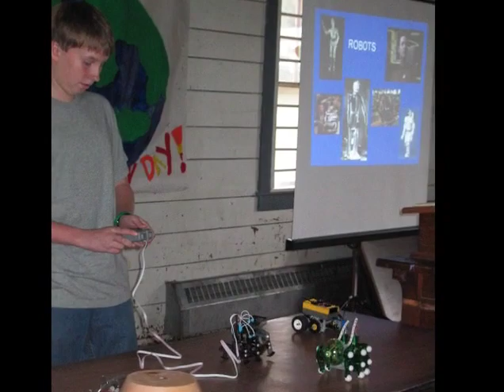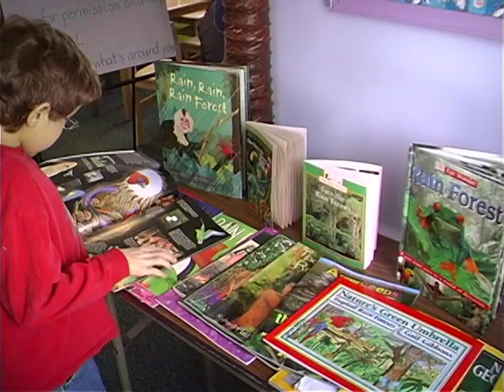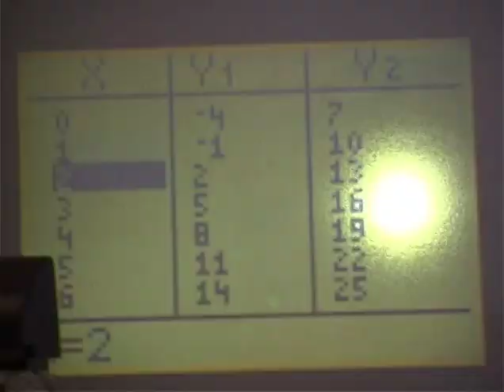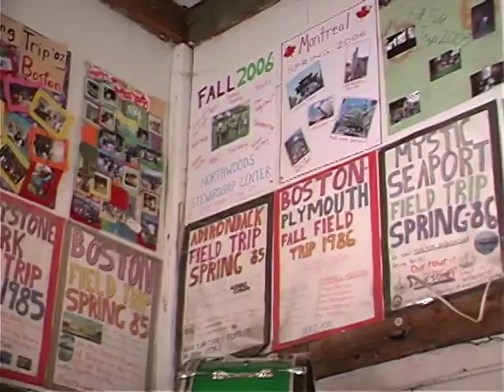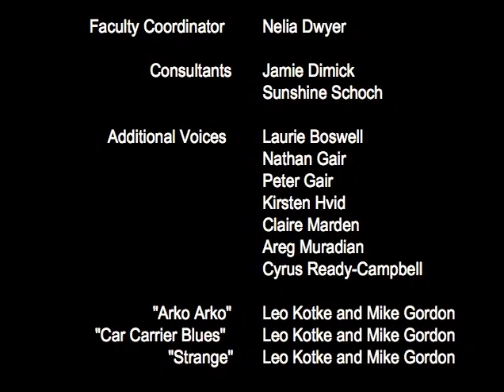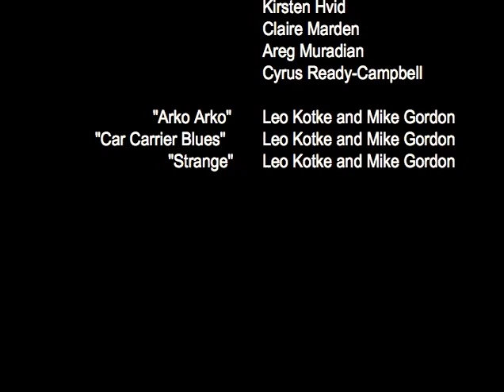A Day at Riverside (2007)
Documentary Class 2007